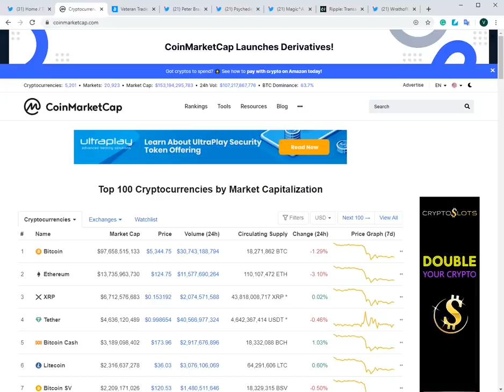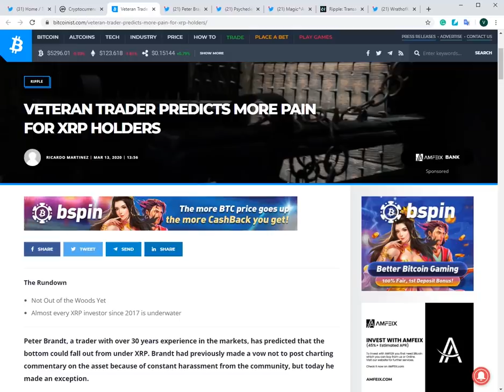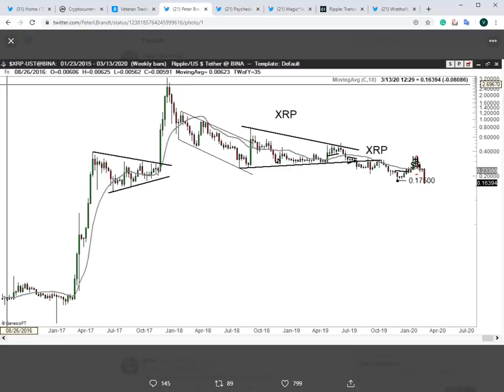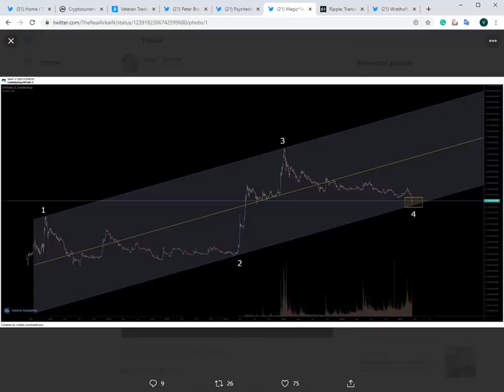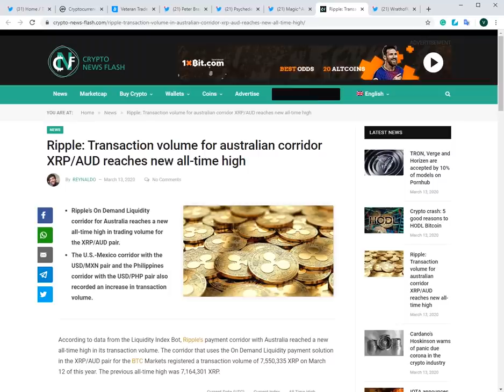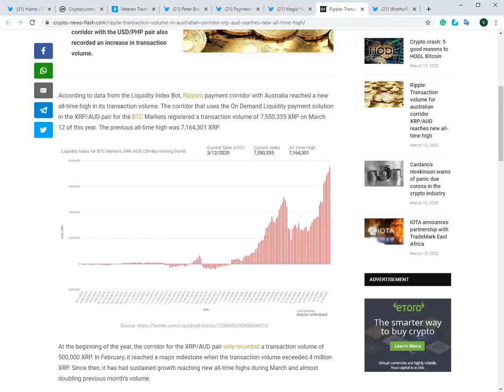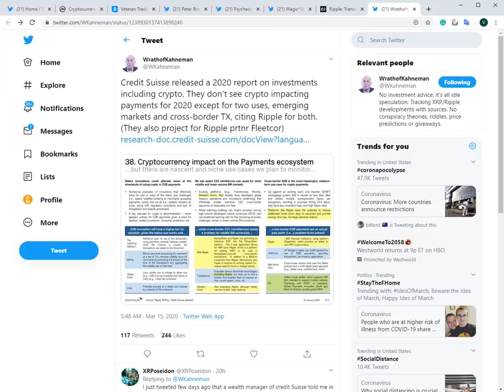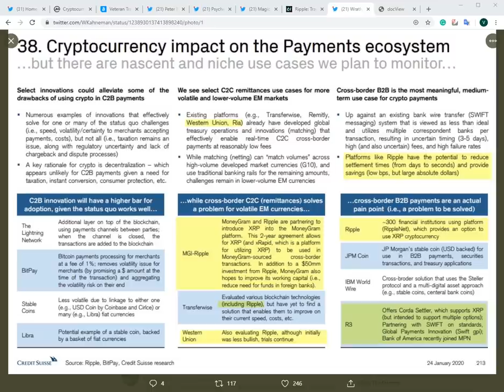리플&XRP) 피터 브랜트 다시 한번 논란의 분석, 크레딧 스위스 보고서에 언급된 리플사와 XRP 등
*내 자산을 안전하게 보관하자. 하드웨어 지갑